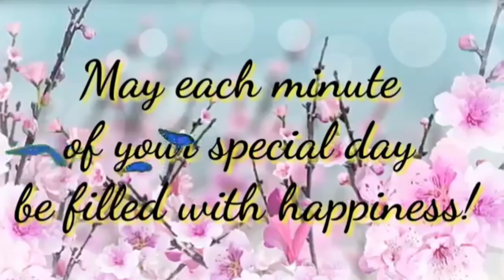HOW WE CELEBRATE BIRTHDAYS _OFW LIFE || Vlog#067